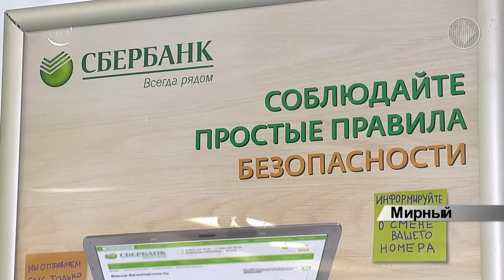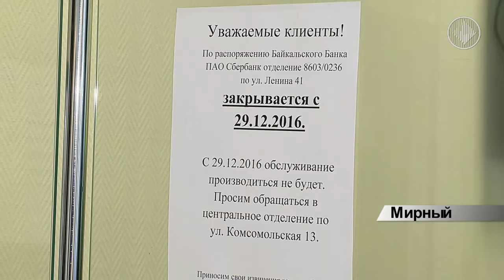Сбербанк на Ленина прекращает свою работу